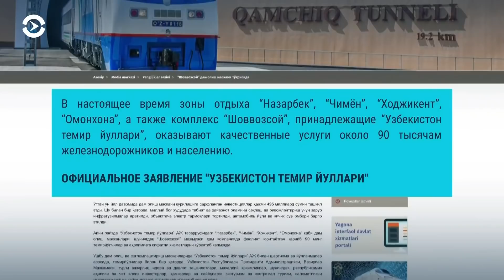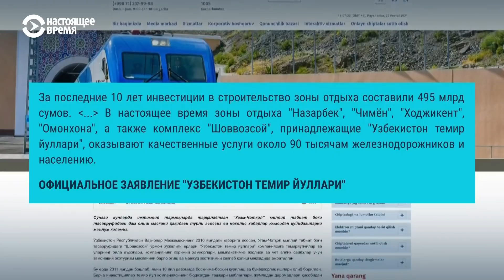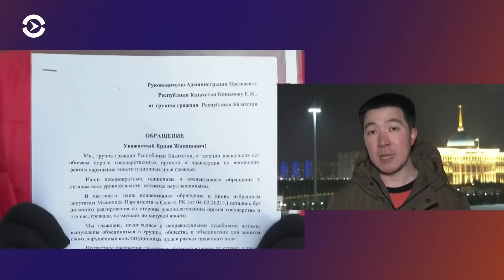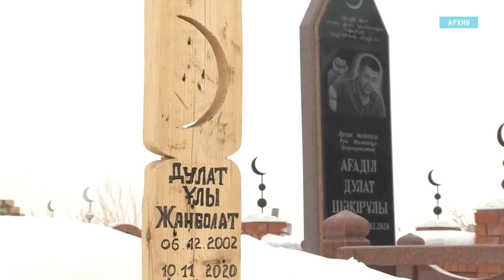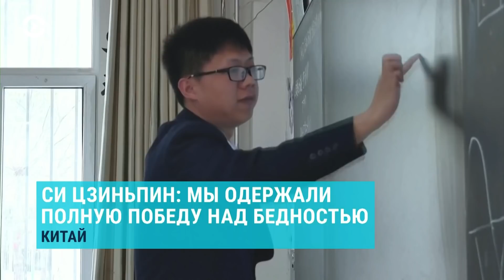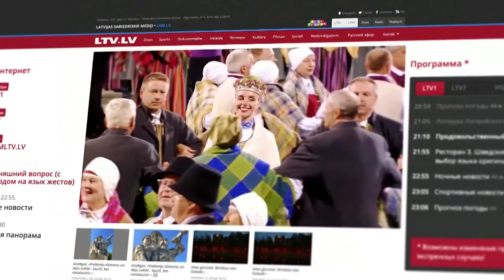Азия: власти Узбекистана реагируют на расследование о тайном дворце Мирзиёева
«Узбекские железные дороги» первыми отреагировали на расследование о тайной резиденции Мирзияева: по их версии, во дворце отдыхают «простые железнодорожники». Год назад в СИЗО Нур-Султана умер активист Дулат Агадил. Писательницу, которая дала детям «матчество» вместо отчества, вызвали в суд.